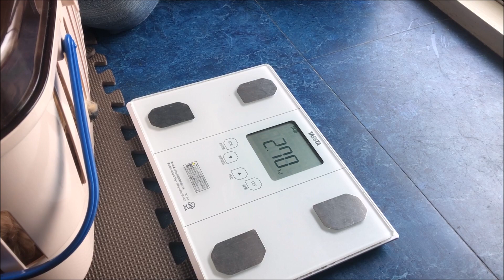👑【知育玩具】無我夢中!!ビジーバディ ツイスト SS(超小型犬用)44日目③ Puppy educational toys！ くいんちゃんねる トイプードル toypoodle puppy おもちゃ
2019/4/8

クインがあんまりごはんを食べてくれない時
この知育玩具を使えば遊びのノリで食べてくれるので
重宝してます！おすすめ！！

【この動画にぴったりのおすすめ動画】
編集中

クインの初めてを全て動画におさめたい！！お迎え当日から毎日動画を撮影してます！！タイトルやサムネに「(お迎えから)◯日目」って書いてるので、動画を観る際の参考にしてね☆目指せデカプー！！

動画アップ時のご報告、クインの日常写真動画、過去動画の最高の部分などをアップしてるよ！

不慣れでよく分からないけどこれから頑張ります！笑

★☆★話題の動画☆★☆

👑【クインをかぞくイン‼】お迎えした子犬トイプードルのクインが可愛すぎてヤバイ♡お迎え当日　We welcome our toy poodle, Queen!

👑【子犬×子犬】クインとアムルを初めて遊ばせてみた！31日目②　Two puppies play for the first time！

【爆笑】犬が苦手なおばあちゃんに子犬を抱っこさせてみた時の反応が面白すぎるｗｗ32日目　Grandma hates dogs VS puppy

【激変】初めてのお風呂で子犬が別犬に！？32日目③　The puppy takes a bath for the first time！

【赤ちゃん】初めてのお風呂後、疲れてママの腕の中で寝ちゃう子犬が可愛い♡32日目④　Puppy sleeping in mother's arms♡

【悶絶注意】初対面！生後40日の子犬トイプードル兄弟が可愛いすぎる！お迎え前動画♪　Toy poodle puppy brother is cute!!

【初めて】外の世界を見た子犬の反応♡13日目　Puppy's reaction looking out for the first time！

【覚醒】初めてのマウンティングで一同爆笑ｗｗ子犬アムル個性爆発！26日目① 　Puppy mounting is very interesting！

【次世代ゆるふわ】お洋服デビューした子犬が服を噛みながら駆け回るｗｗ10日目　Puppy, first time clothes！

【予防接種】お注射頑張りました♡28日目　Vaccination.My puppy did a good job of injection！

【デレ顔】エリート男子高校生にデレデレする子犬トイプードル♀9日目　My puppy♀ likes high school boy！

★☆★飼い主的おすすめ動画☆★☆

【おてんばLv.100】子犬育てでてんやわんやな我が家の楽しい日常！22日目　Puppy prank is very funny！！

【ぬいぐるみ⁉】子犬トイプードルの兄弟！お迎え前面会2回目！　Toy poodle puppy brother is very cute♡

◇◆◇登場人物◆◇◆

【我が家】

・クイン
(2018/12/30生まれ。2019/2/24に我が家へお迎え！トイプードルのアプリコット♀。産みの親は母オイルと父トップ。スーパー内弁慶で、家だと遊んで欲しさに家族を噛み回る！実は臆病。人見知りする。お迎えから数日はビジュアル抜群だったが、母によるセルフカットで頭をガタガタにされた。名前は伝説のバンドQueenから。)

・リカ
(次女。youtube、SNS、甘やかし担当。クインにベタベタすぎて嫁に行けない疑惑濃厚。)

・ママ
(撮影するとき顎肉を気にする)

・パパ
(クインの撫で係)

・妹
(三女。仕事帰りクインに熱烈お迎えされる)

・長女
(東京にいるパリピ)

・ビト
(初代。ミニチュアダックスフンドのブラックタン。なかなかのおとぼけっぷりに定評があった。2017年に天国へ。動画内ではぬいぐるみとなって、クインに振り回される。)

【準レギュラー】

・アムル
(身内のお姉さんがお迎えしたトイプードル♂で、クインのボーイフレンド。ほぼ同い年で超仲良し！イケメンの人気者で、アムくん動画は伸びる(笑)生後2カ月、お迎えから2日目でおすわりを習得するなど、天才犬。落ち着いた性格をしてるが、突然マウンティングしたり覚醒傾向に。個性強め。)

・アムママ
(犬猫マニアの身内のお姉さん。アムルと猫ちゃん2匹と暮らしている。声が通るので字幕が入れやすい。)

●○●好きな犬youtuber様○●○

☆すぐキレるポメラニアン!コタ

☆トイプードルのコロン

●○●今回のおすすめ動画○●○
(他チャンネル様)

長々とした概要欄にはなりましたが、最後まで見てくださってありがとうございます♪今後ともクインちゃんねるよろしクイ〜ン👑💖

ｂｙクインの飼い主